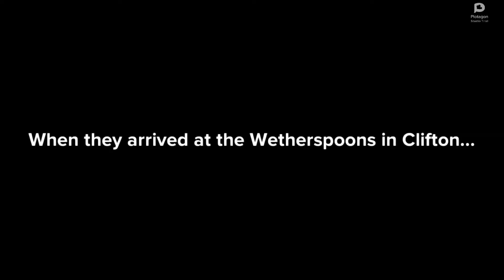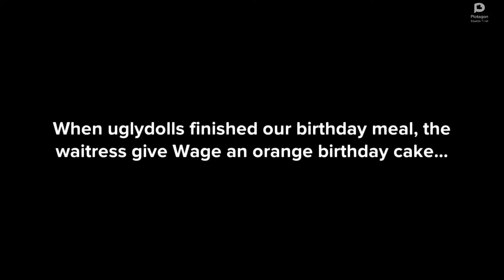1x05. Lou gets grounded on Wage's birthday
Original Video: October 1, 2021
It is Wage's 55th birthday on September 30, 2021 so we are going to the Wetherspoons in Clifton, Lou wants Chicken salad at Wetherspoons in Clifton, The waitress name is Annabelle, she works with Wage from Uglydolls, They eats the Wetherspoons food, Then the waitress brings orange birthday cake for Wage, Lou eats them all. Finally Ox grounds Lou about eating all Wage's birthday cake.